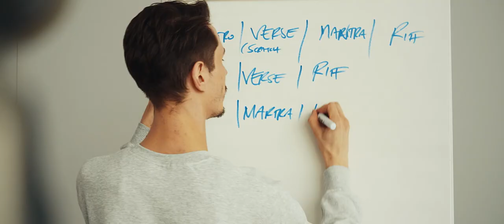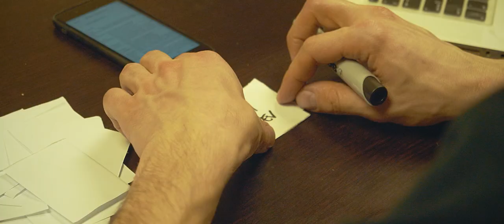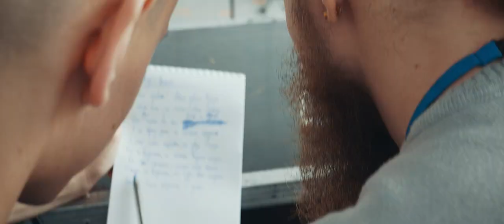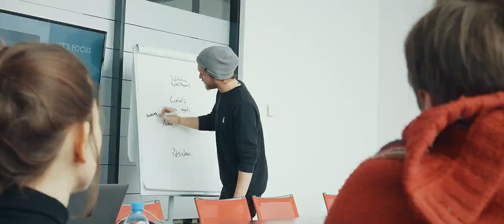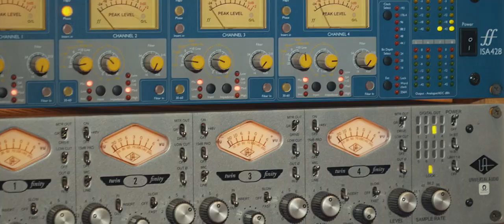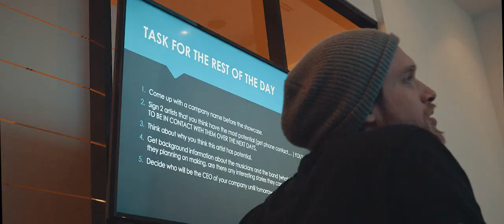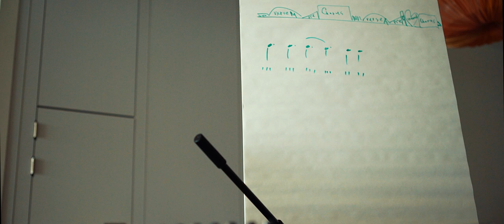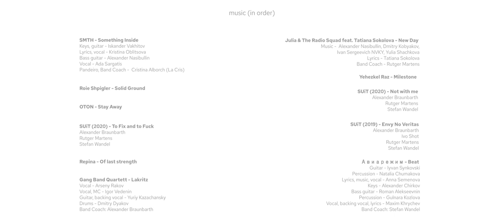Ural Music Camp - Documentary 2020 (Official)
Over the last 3 years a team of European and Russian creatives created the Ural Music Camp in Yekaterinburg (Russia) with the goal to offer talented people a platform for their work, provide access to specialist knowledge and find new ways of evaluating their creative potential.

Each year, Ural Music Camp gives 50 Russian musicians and people working in the music industry the possibility to come together for one week and simulate the process of the music industry. Creating original songs in new formations with people they’ve never met before, recording and performing these songs, and developing a marketing strategy for their new material. Additionally all Alumni become part of an international network of creatives truly connecting East and West.
This documentary shows interviews and impressions gained over the last 2 years giving insights into the teams motivation, participants stories and the long term effect of the programme.

Ural Music Camp is a collaboration between the Centre for Social Monitoring and Youth Issues (RUS), Stichting Music Moves (NL) and OSTAR Music Network (GER/AT). The project developed out of a grass-root idea from creatives from all over Europe and Russia following a collective vision.

Partners & Support over the last 3 years:
Angelo by Vienna House Ekaterinburg, Auswärtiges Amt, Department of Youth Policy, Friedrich-Ebert-Stiftung, Generalkonsulat Bundesrepublik Deutschland Jekaterinburg, Popakademie Baden-Württemberg, Presidental Grants Foundation, Rosmolodezh, Ural Music Night Festival, W.E.Jansenfonds

Special Thanks to Konstantin Ponomarev for bringing everybody together in the first place and always pushing us further in the last years!

Credits:
Directed, Filmed & Edited by Eugen Langolf
Additional Footage: Sniato Nami
Color by Nikita Borisov
Sound & Mixing by Rutger Martens & Mikhail Khramkov

Music (UMC Bands 2019 and 2020):
Mama - Bad Girl
Lyrics - Tatiana Sokolova (Татьяна Соколова)
Drums - Maxim Khrychev (Максим Хрычёв)
Guitar - Dmitry Musatov (Дмитрий Мусатов)
Sound desing - Maxim Khrychev (Максим Хрычёв)
Band Coach: Alexander Braunbarth

SMTH - Something Inside
Keys, guitar - Iskander Vakhitov (Искандер Вахитов)
Lyrics, vocal - Kristina Oblitsova (Кристина Облицова)
Bass guitar - Alexander Nasibullin (Александр Насибуллин)
Vocal, improvisation - Ada Sargatis (Ада Саргатис)
Pandeiro, Band Coach -  Cristina Alborch (La Cris)

Julia & The Radio Squad feat. Tatiana Sokolova - New Day ("Новый День")
Music -  Alexander Nasibullin (Александр Насибуллин), Dmitry Kobyakov (Дмитрий Кобяков), Ivan Sergeevich NVKY (Иван Сергеевич NVKY), Yulia Shachkova (Юлия Шачкова)
Band Coach - Rutger Martens

Crystal Time - Time
Arrangements, music, vocals - Marine Manasyan (Марине Манасян)
Vocals, lyrics, celtic harp - Alexandra Akimova (Александра Акимова)
Bansuri - Dmitry Chumichev (Дмитрий Чумичев)
Guitar, backing vocal - Elizaveta Nogovitsyna (Елизавета Ноговицына)
Band Coach: Alyiona Minulina

Gang Band Quartett - Lakritz Rapsody
Vocal - Arseny Rakov (Арсений Раков)
Vocal, MC - Igor Vedenin (Игорь Веденин)
Guitar, backing vocal - Yuriy Kazachansky (Юрий Казачанский)
Drums - Dmitry Dyakov (Дмитрий Дьяков)

Авиарежим - Beat
Guitar - Iyvan Synkovski (Айван Сынковски)
Percussion - Natalia Chumakova (Наталья Чумакова)
Lyrics, music, vocal - Anna Semenova (Анна Семенова)
Keys - Alexander Chirkov (Александр Чирков)
Bass guitar - Roman Alekseevnin (Роман Алексеевнин)
Percussion - Gulnara Kozlova (Гульнара Козлова)
Vocal, backing vocal, lyrics - Maxim Khrychev (Максим Хрычёв)
Band Coach: Stefan Wandel

Additional Music:
Oton - Stay away
Yehezkel Raz - Milestone
Roie Shpigler - Solid Ground
Repina - Of Last Strength
SUiT - Envy No Veritas
SUiT - Not With Me